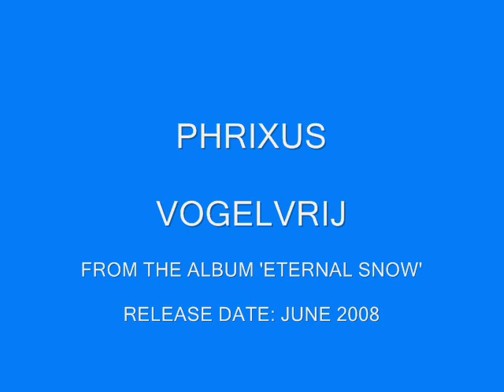Phrixus - Vogelvrij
From the album 'Eternal Snow' (2008), track #4 - see lyrics below

Ik staar in gedachten naar de wolken in de lucht
Een zwerm vogels maakt zich klaar voor een lange vlucht
De wolken lijken op een dansend paar
Teder wiegend, streelt hij haar zachte haar
Dan blaast de wind al mijn dromen weg

Vertwijfeld zoek ik de wolken in de lucht
Ik zie geen vogels meer, ze zijn al lang gevlucht
Een strakke horizon, waar is nu mijn hemels beeld?
Ik heb het zelf gezien, een man die een vrouw streelt
Ik heb het zelf echt gezien misschien

Ik droom van wolken, die wolken dat zijn wij
Ineengestrengeld vliegen wij daar vogelvrij
Geen wind die ons zal scheiden, hoog in de lucht
En in mijn dromen slaan wij samen met de vogels op de vlucht

Ik blijf zoeken, in het hemels blauw
En daar ontdek ik de wolk van een eenzame vrouw
Haar ogen tranen en de regen valt zachtjes neer
Gescheiden van haar lief, zijn handen strelen haar niet meer
De wind heeft zijn werk weer gedaan

Maar ik droom van wolken, die wolken dat zijn wij

Fluistert mijn geliefde en hij streelt mij door mijn haar
Dan blaast de wind al mijn zorgen weg

En ik droom van wolken, die wolken dat zijn wij
Oh samen, samen zij aan zij

't Is niet te geloven, de wolken dat zijn wij
Oh samen, samen vogelvrij
Wij slaan samen, samen met de vogels op de vlucht